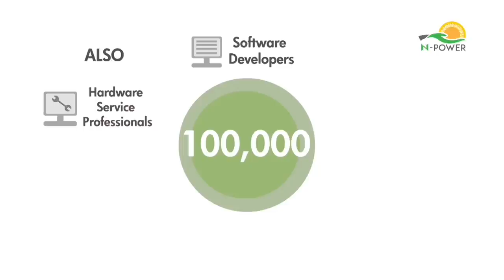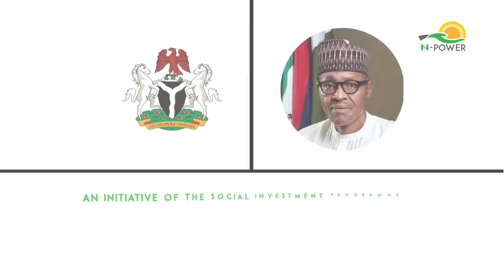NPower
The Federal Government of Nigeria has designed the N-Power Programme to drastically reduce youth unemployment. The focus is to provide our young graduates and non-graduates with the skills, tools and livelihood to enable them advance from unemployment to employment, entrepreneurship and innovation. The first phase of N-Power will target Nigeria’s critical needs in education, agriculture, technology, creative, construction and artisanal industries. N-Power is also preparing Nigeria for a global outsourcing push where our young Nigerians can export their services to work on global projects that earn Nigeria, foreign exchange.